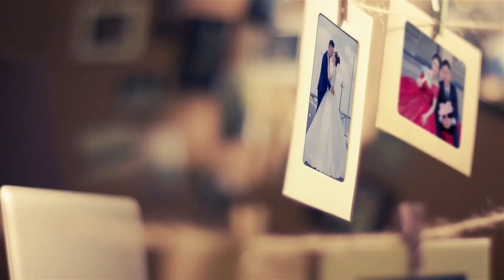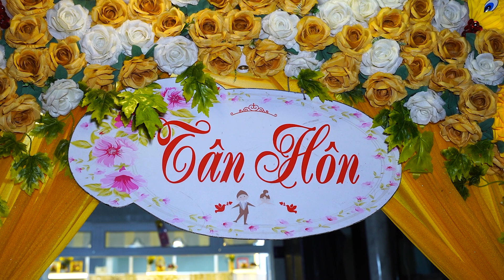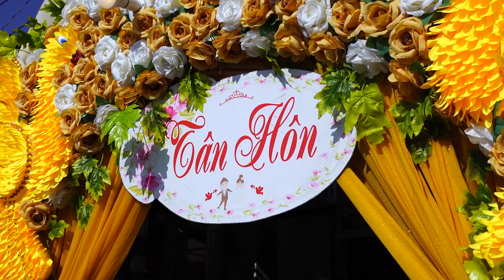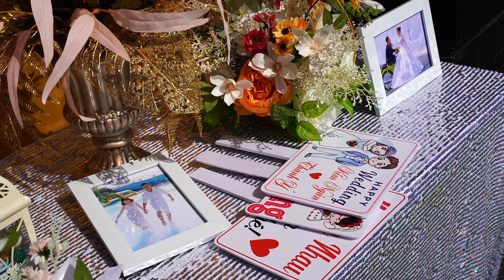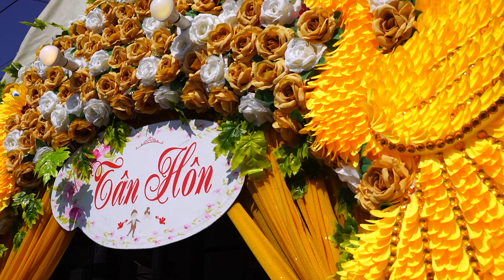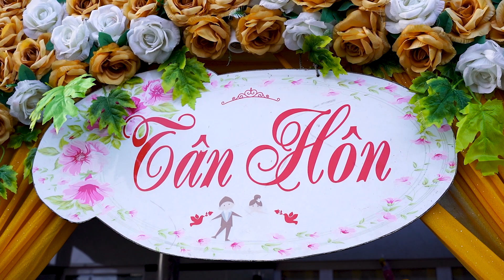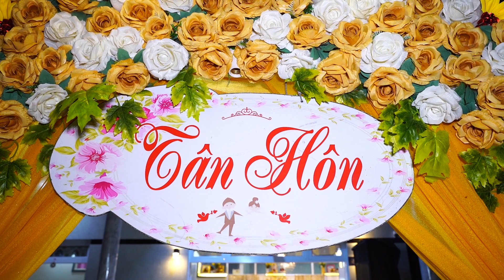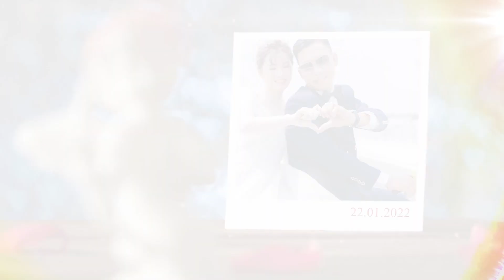Tân Hôn Ý Ngân Mong Thọ